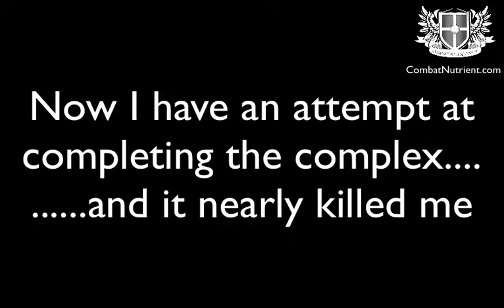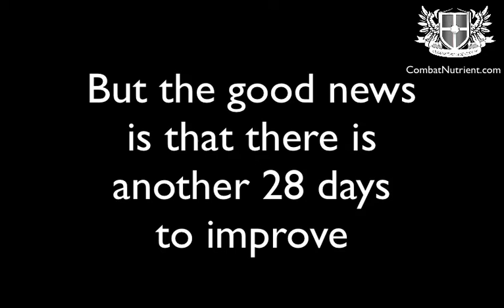Day 2 Morning Strength & Conditioning Session